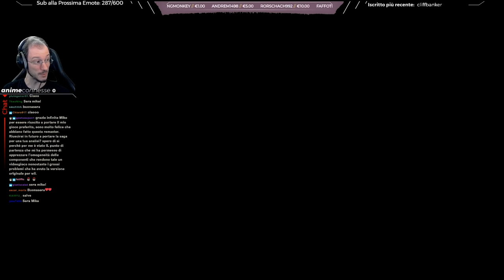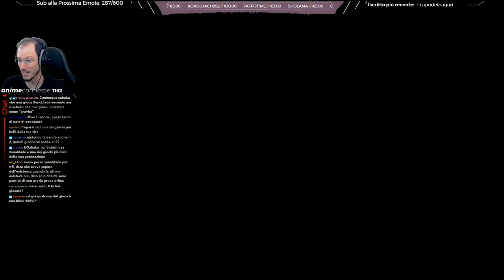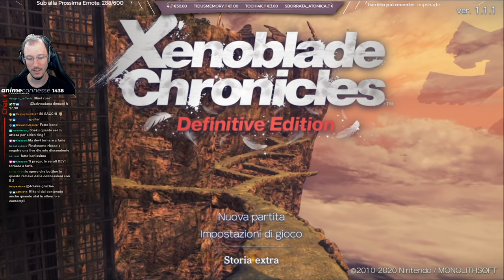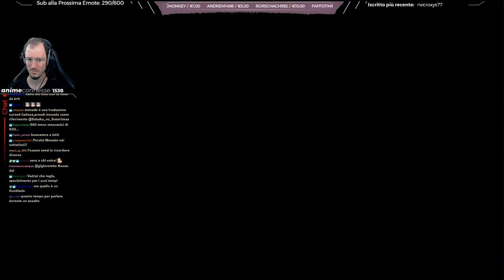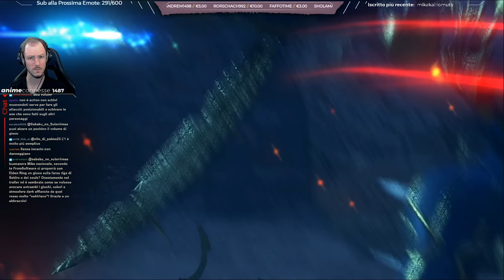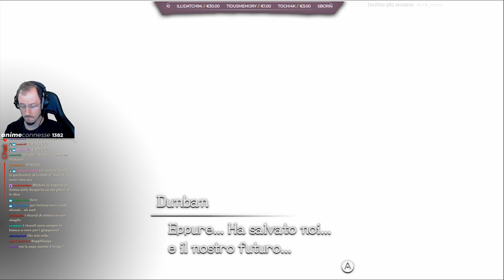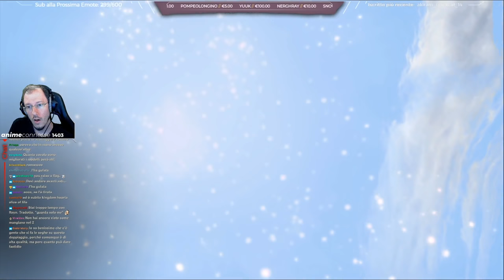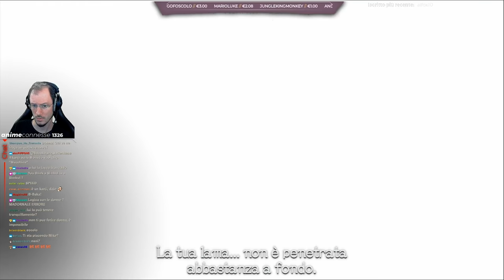Xenoblade: Definitive Edition w/Sabaku, One Shot